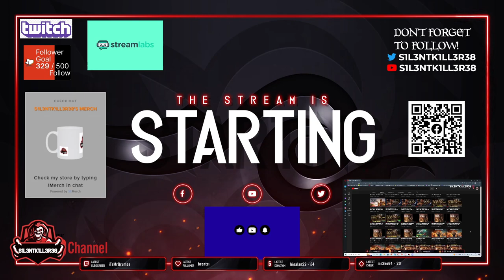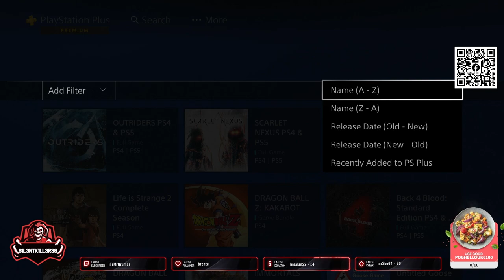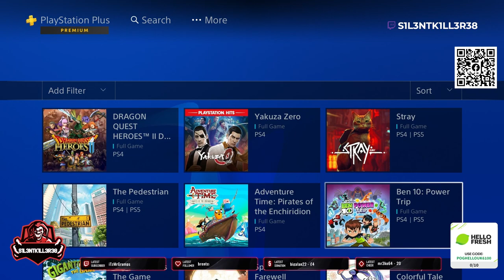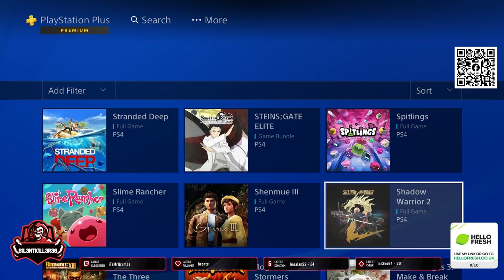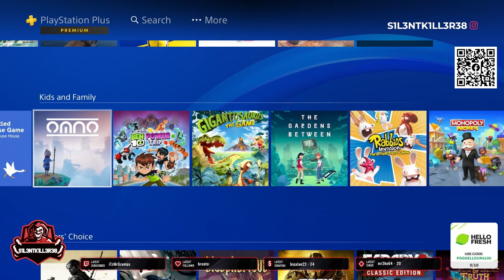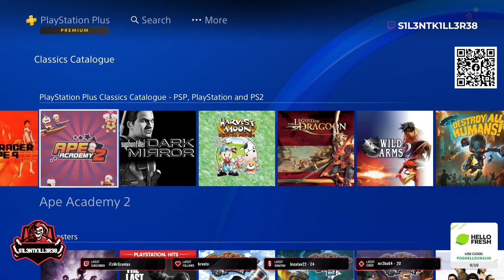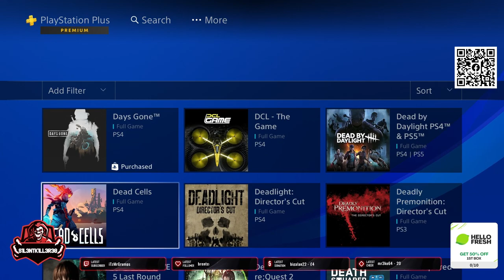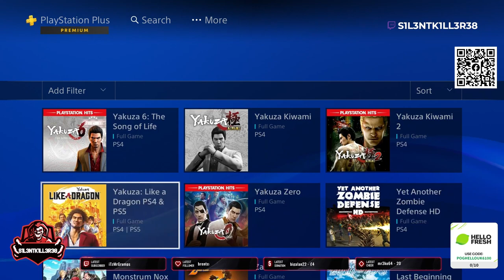PLAYSTATION PLUS GAMES psn APRIL 13 TH 2023